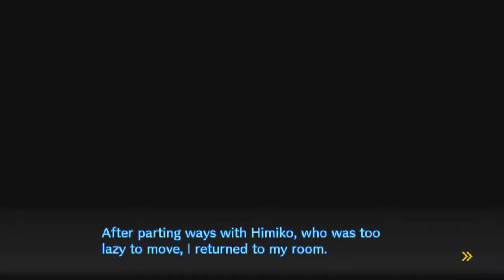[Greek] Danganronpa V3 Blind Playthrough - Part 5: HIMIKO WHERE ARE YOU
Don't expect any smart decisions from me or good pronounciations, but HEY! AT LEAST IM HAVING FUN